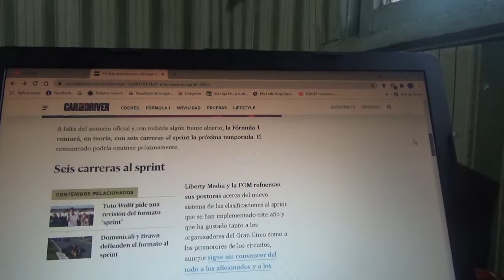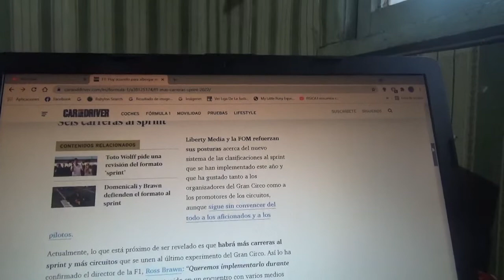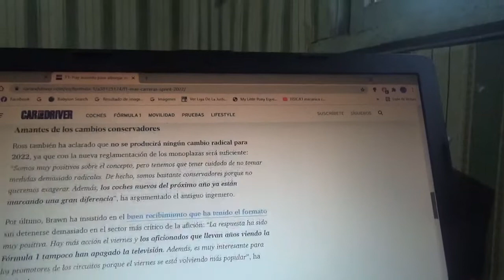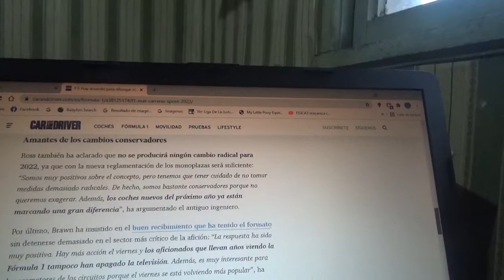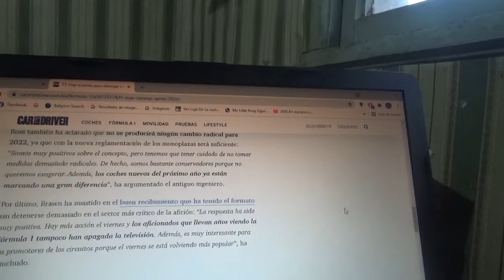Principio de acuerdo en la F1 para albergar mas competencias al sprint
El director de la máxima categoría Ross Brawn perfeccionará este novedoso método y habrá mucho mas acción de cara a la temporada siguiente o sea la 2022